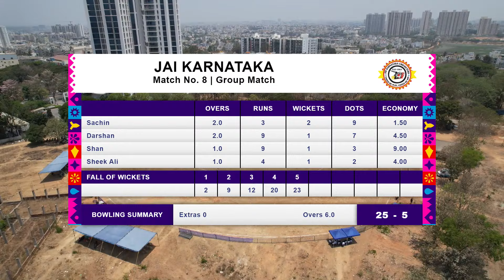JAI KARNATAKA vs GNET || HULIMAVU CUP 2024